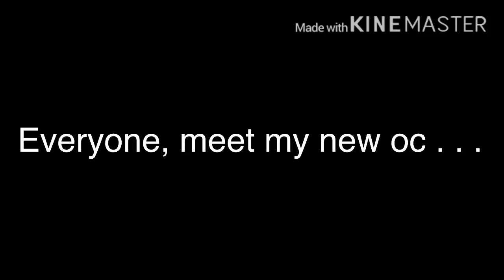My new oc, Aura